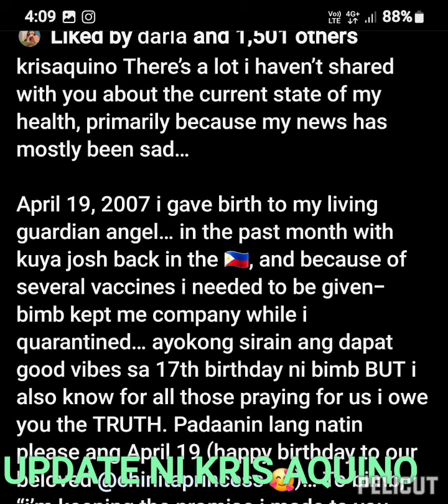KRIS AQUINO NAKAKAIYAK MENSAHE KAY BIMBY...